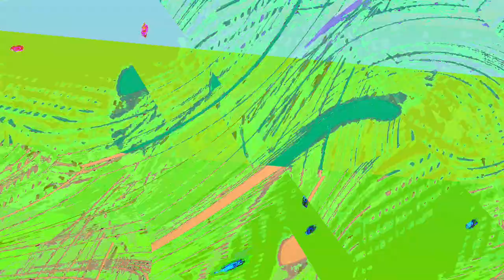[EPILEPSY WARNING] Movie 24 01 05 12h42m44s